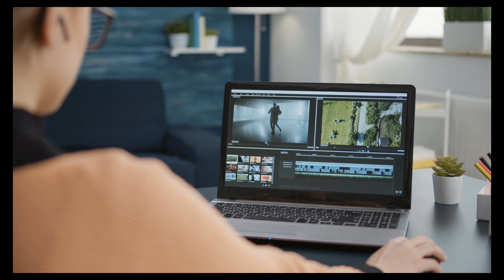Kaosarah Abdulfatai 's Channels trailer